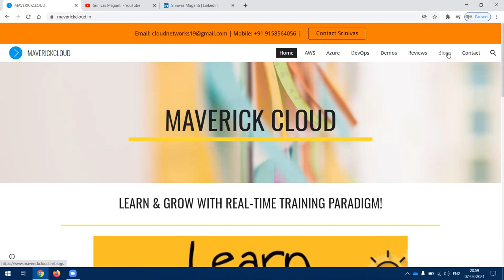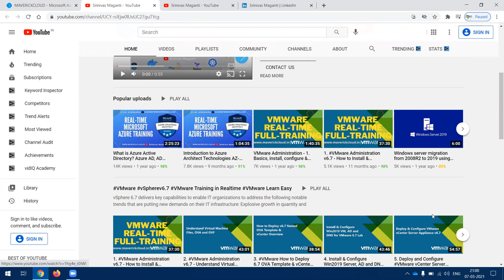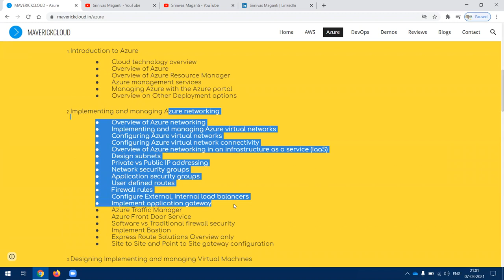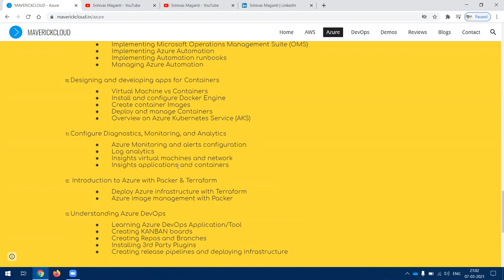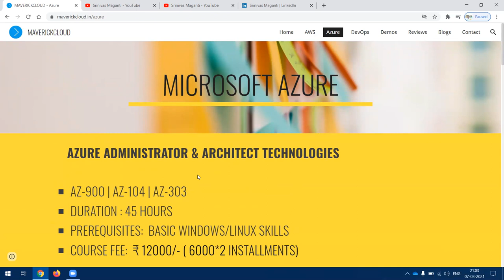English | Azure Admin AZ-104 + Architect AZ-303 Realtime Training from 10 MAR 0830-0945AM IST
English | Microsoft Azure Admin + Architect  Realtime Training from 10 MAR 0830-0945AM IST

Start Date : 10 MAR 2021

Duration: 2 Months ( Monday to Saturday)

Timings: 08:30 AM to 09:45 AM IST

Language :  English

Pre-Requisites: Windows / Linux Administration Skills

Fee: ₹ 12000/-  (6000 * 2 Installments)